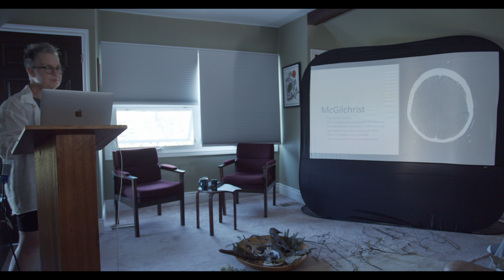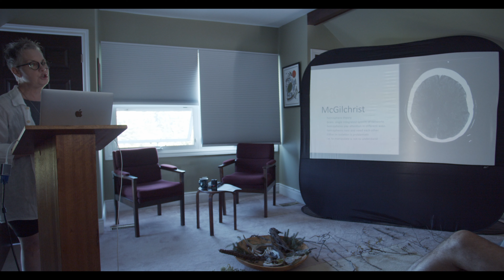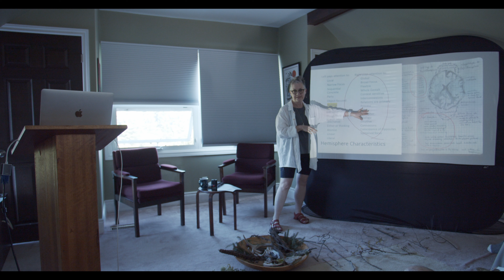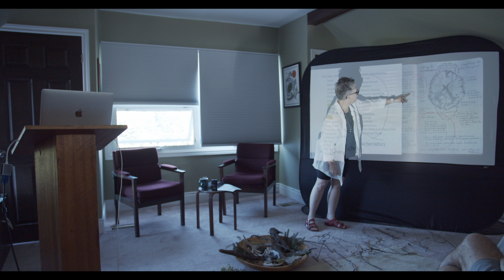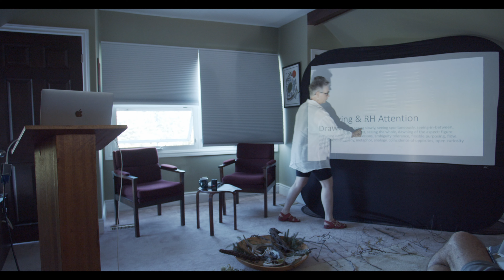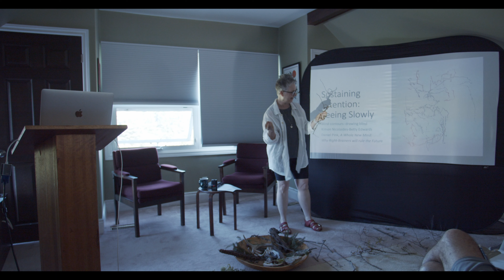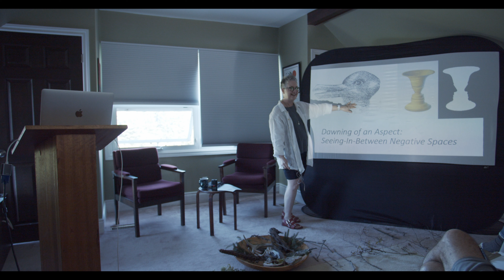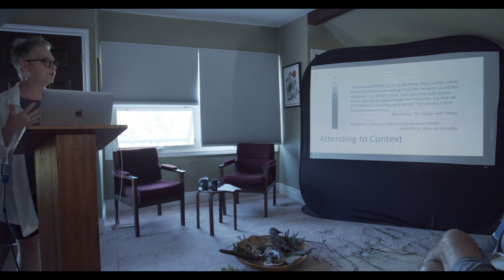On Thirst & Water: Watershed Epiphanies (4/6) - Erica Grimm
On Thirst & Water: Watershed Epiphanies
Day 3, Part I: Erica Grimm -- Watersheds, Artistry & an Invitation to draw

Three Days of Talks & Conversations with Chelle Stearns & Erica Grimm, hosted by Kirstin Jeffrey Johnson
Linlathen August 2023

Beginning with ancient Christendom, the fluvial baptism of Christ has been celebrated in the Feast of Epiphany, or Theophany, which acknowledges that moment the disciples bore witness to the trinitarian revelation … in a river. The Godhead ‘so loved the cosmos’ that this immersion of Christ in the Jordan was not merely a moment for humans, but for all of Creation. Water of Life required by all. In some early Christian art, all creation strains in anticipation, in mutual participation of this watershed moment, in bearing witness to something that will change everything. Engaged in this witnessing is the River itself: that body that holds and washes over and around the One Who Saves.

Throughout the conference, Chelle & Erica explore and discuss what it might mean for humans to be co-recipients, co-participators. Are we attending, as the Psalmist urges, to the speechless voices that “go out into all the earth, their words to the end of the world”?  or are we -- worse than not attending -- impeding those voices? How can humans better co-operate as co-creations and navigate an antiphonal way of worship in this diverse cosmos? How might we -- in a century of increasing flood and drought and pollution -- better traverse these increasingly urgent theological questions? How can art help us become better practitioners, better disciples, better witnesses to the God of all of Creation? Can it deepen our understanding of our commission, slake our thirst for inclusion, show us how to gather at the river to remember what we’ve forgotten… so that we might love the Cosmos too? Can visual art, can music, play a role in this?